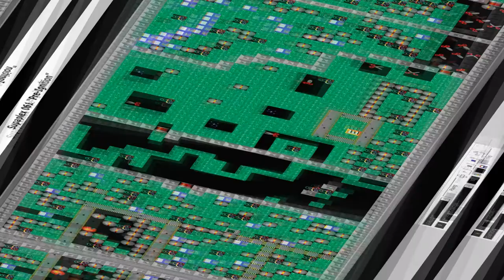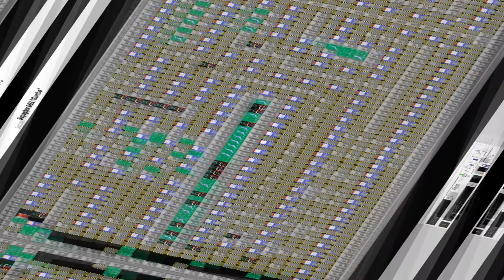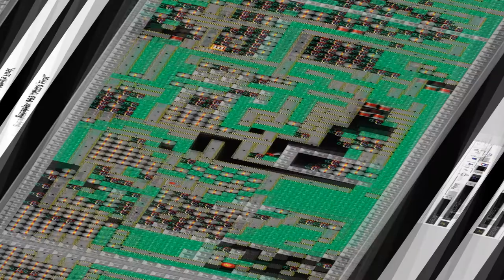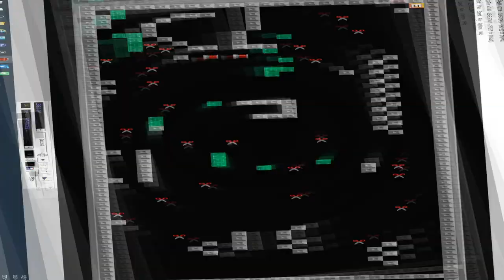Supaplex 061~065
Supaplex 061 “Pre-Ignition”
Supaplex 062 “Gumbo”
Supaplex 063 “Phil’s First”
Supaplex 064 “There You Go”
Supaplex 065 “Pathfinder”

 Terminal
플레이어가 레벨에 있는 모든 옐로우 디스크를 날려 버릴 수 있습니다. 터미널에 대해 Murphy를 눌러 활성화합니다 (읽기 : 레벨에있는 모든 노란색 디스크를 날려 버림) 터미널을 사용하기 전에 모든 노란색 디스크가 제자리에 있는지 확인하십시오. 그렇지 않으면 후회할 것입니다. 한 레벨에 더 많은 터미널이 있을 수 있으며 모두 동일한 기능을 가지고 있으며 디스크를 날려 버리려면 하나만 활성화하면 됩니다.

Terminal
The player can blow up all the yellow discs in the level. Press Murphy for the terminal to activate it (read: blow up all yellow disks in the level), make sure all yellow disks are in place before using the terminal. Otherwise you will regret it. There may be more terminals on one level, they all have the same function and you only need to activate one to blow up the disk